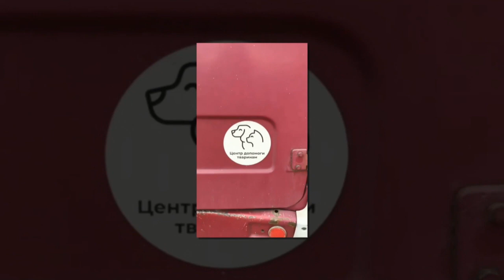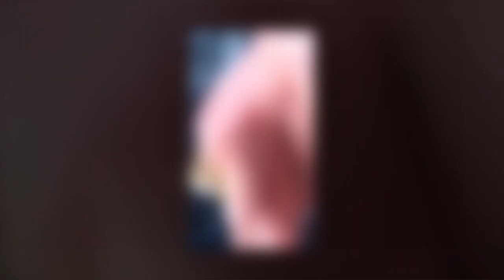Як дніпровські волонтери евакуюють тварин з прифронтових території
Спікери:

Сергій Луденський – координатор Центру допомоги тваринам

Влада Кирилішина – волонтерка Центру допомоги тваринам

Діана Нахутіна – волонтерка Центру допомоги тваринам